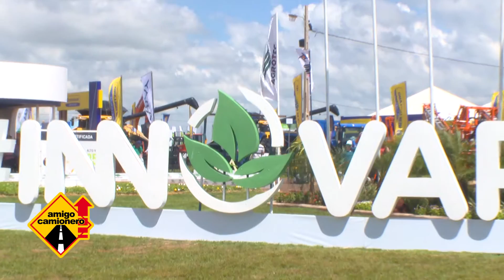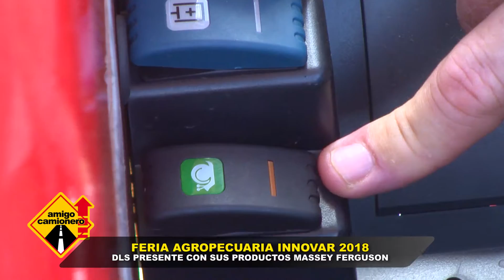INNOVAR 2018 - DLS - Massey Ferguson 6713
De La Sobera presentó su nuevo tractor Massey Ferguson MF-6713 en la feria agropecuaria INNOVAR 2018.